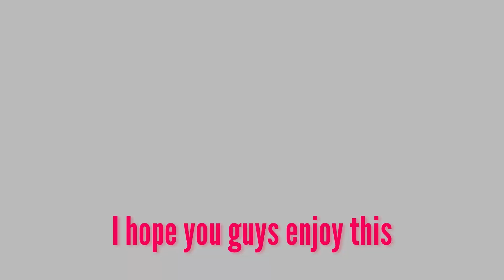im also doing this shit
I don’t drink so uhhh stay safe?